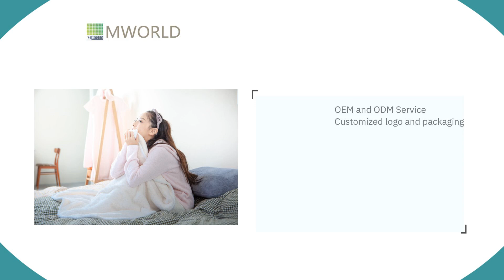Taiwan Premium Cloth Fabric for Cleaning | MINNG-WORLD ENTERPRISE LTD. | Taiwantrade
Minng-World takes pride in its high-end and design-led towels by paying constant attention to details, both level of quality and level of creativity.
ABOUT US

00:00:00 MINNG-WORLD ENTERPRISE LTD.
00:00:07 Minng-World was established in 2002. ISO 9001:2015 Certified Our Fabrics comply with REACH SVHC standard. You can rest assured on our quality. Welcome to contact us for further information. ABOUT US
00:00:14 Microfiber Body Towel for all ages, Cleaning Cloth for house and car, Printed Sports Beach Towel Customized Logo Towel Gift Set WE PROVIDE
00:00:21 Bath Towel, Hand Towel, Face Towel, Sports Towel, Beach Towel, Baby Hooded Towel, Bathrobe, Makeup Removal Cloth, Beach Towel, Pet Towel, Pet Cloth, OEM / ODM are welcome. Taiwan Premium Microfiber Body Towel
00:00:28 House Cleaning Car Detailing and Drying Remove dust Easy to clean Soft and Absorbent Cleaning Cloth
00:00:35 Customized design and size OEKO-TEX Eco Passport certified inks Safe printing Customized Printed Beach Towel
00:00:42 OEM and ODM Service Customized logo and packaging Good Quality, Good Service
00:00:49 Visit Our shop today!